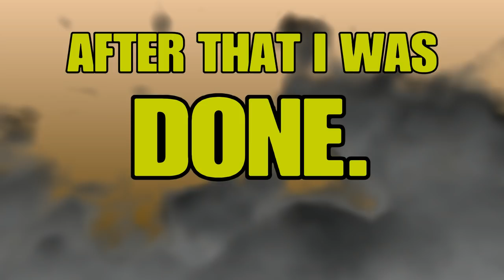Enemy Team Goes FULL-TRYHARD While 2 Smurfs Troll Me (Overwatch)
Are they really that scared of a meek Symmetra main. mwahhahahaha